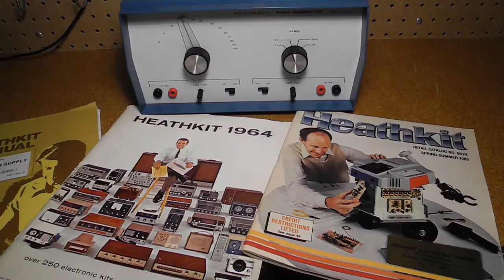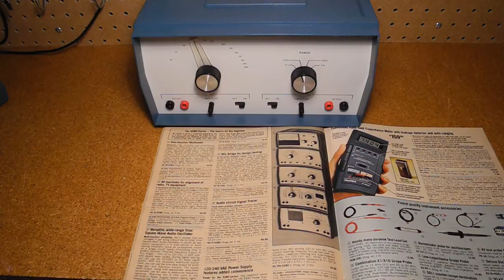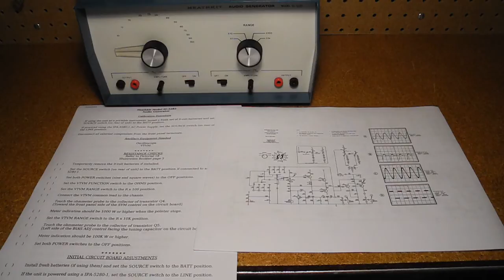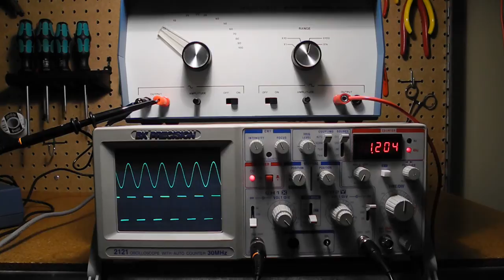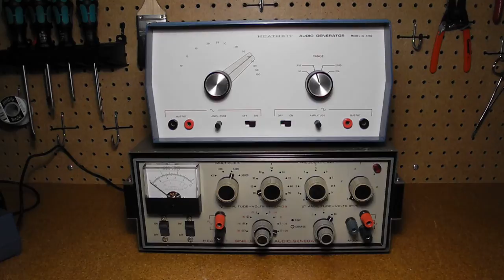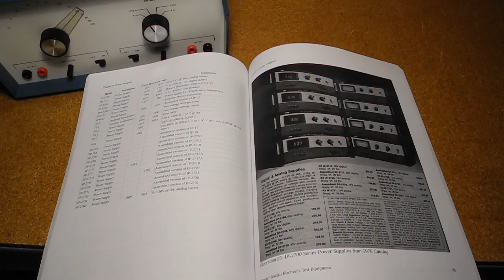The Heathkit IG-5282 Audio Generator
In this video, we'll take a look at a piece of vintage Heathkit test equipment, the IG-5282 Audio Generator. I'll discuss the history and features of the instrument, and we'll look at the front panel controls and inside circuitry. I'll discuss the restoration of this particular unit, and say something about the circuit design it used. We'll see a demonstration of the generator in operation, and then wrap things up with a summary.